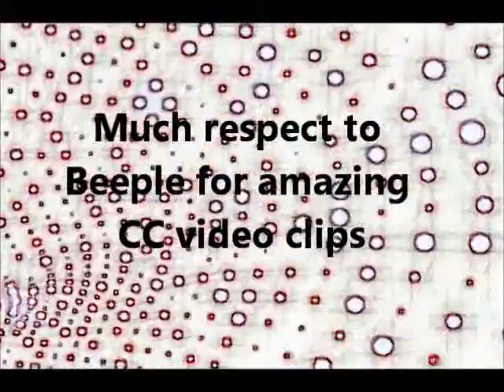Low Voltage Angel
Music video for instrumental electronic track by Unread Pages, using creative commons VJ clips by Beeple